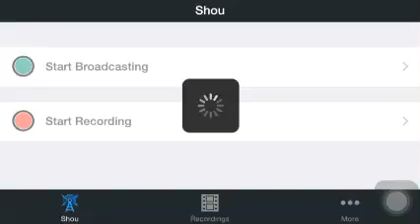Five Nights at Freddy's 2 - May Not Be Suitable For Young Children - Part 1